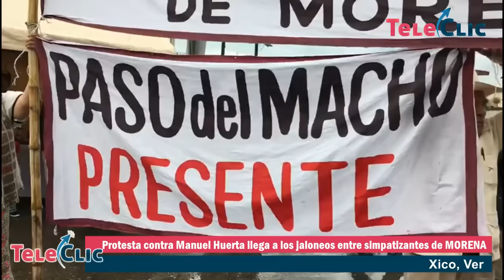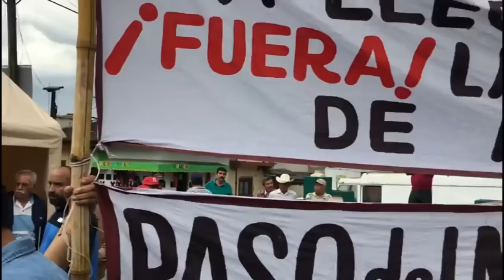Protesta contra Manuel Huerta llega a los jaloneos entre simpatizantes de MORENA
Xico, Ver., 12 de marzo de 2016.- Durante la visita de Andrés Manuel López Obrador a este municipio, militantes de MORENA llegaron hasta los empujes en su manifestación por las supuestas imposiciones de candidatos por parte del líder estatal del partido, Manuel Huerta.